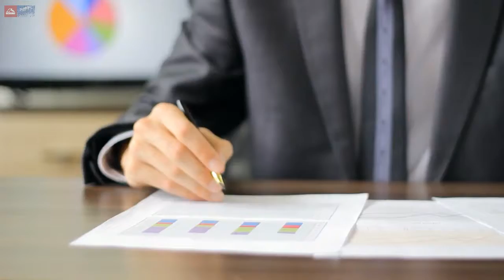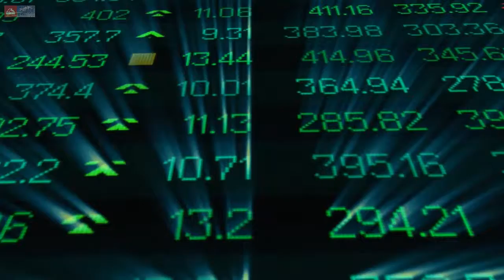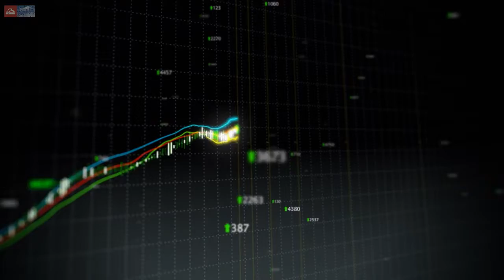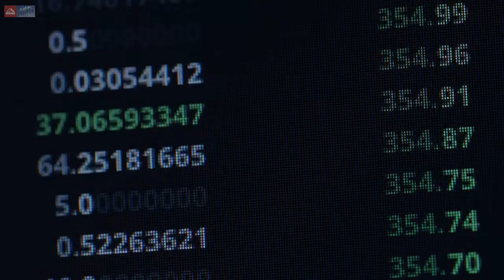Экономические новости. Прогноз на 27 неделю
На этой неделе настроения рынков будут диктоваться надеждами на улучшение ситуации в международной торговле после того, как в субботу США и Китай согласились продлить торговые переговоры. Также выйдет отчет по занятости в США за июнь, данные исследований по деловой активности в производственном секторе и секторе услуг США, а также отчеты по объему промышленных заказов в США и по торговому балансу США.